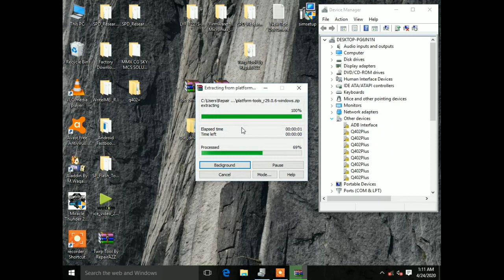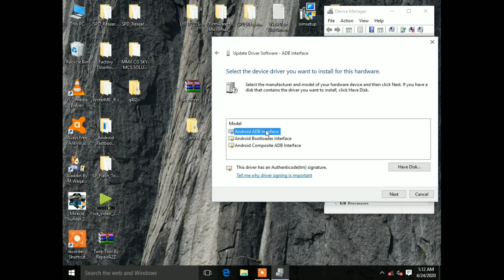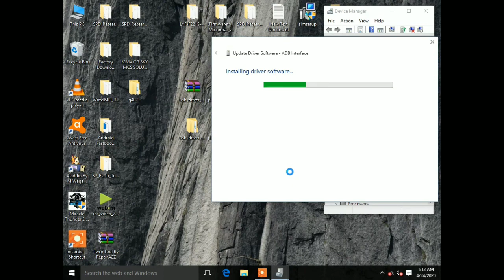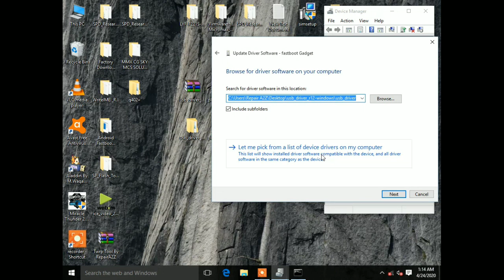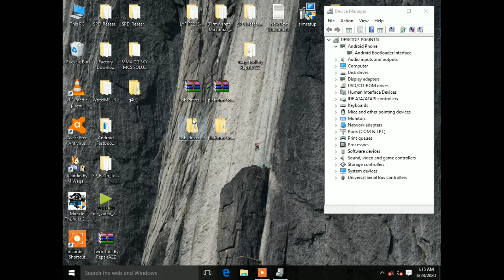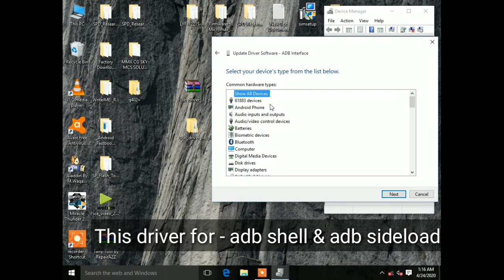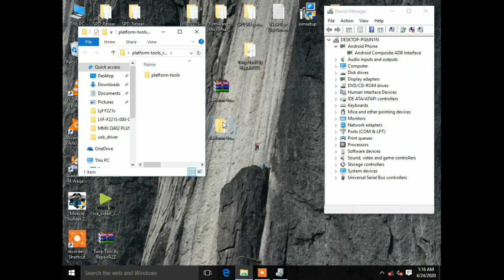Manual install adb & fastboot driver, adb & fastboot driver kaise install kare, one click adb driver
micromax q402 plus my others video👇🏻👇🏻

3.Redmi 5 account lock remove miracle crack

4. Install color font in redmi mobile

5. Install twrp in micromax q4202 without root

6. Micromax q350 imei repair using gsm alldin crack

7. Mi 4i account lock remove without box

8. Micromax q411 frp remove miracle crack

9. Top 5 thenes for mi users

10. Smart switch for T.V. , Fan & lite

how to install adb & fastboot driver
adb driver not detect problem
how to manual install adb driver
fastboot driver not work problem
how to fix adb not work
adb showing  ooffline
faatboot mode not work selution
how to fix fastboot drive not work
manual install adb & fastboot driver
add any driver to legency hardwere

What's app   Support no. 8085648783 only WhatsApp